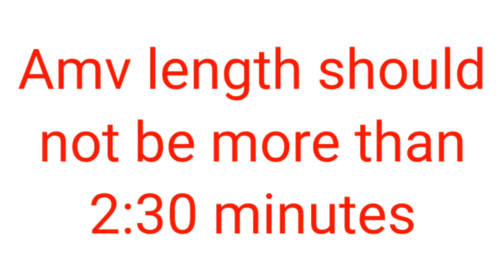Fireblast Magestic Amv Tournament Round 2 Results and Rules for Semi final